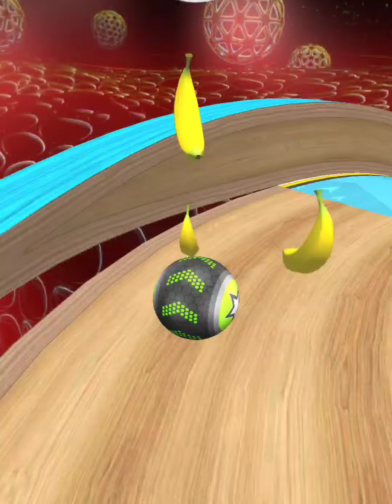Going Balls‏ - SpeedRun Gameplay Level 6225- 6227